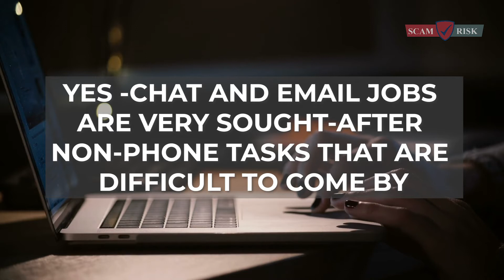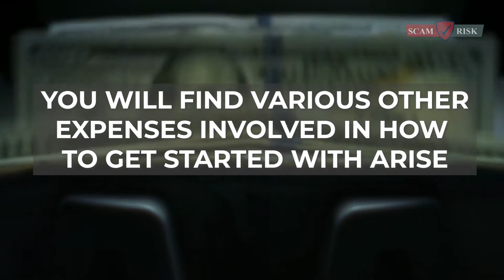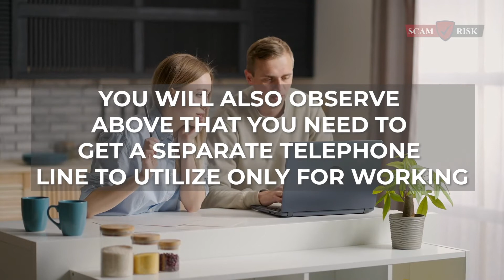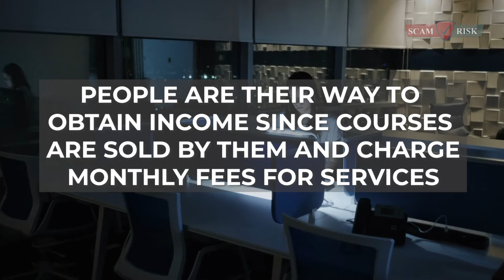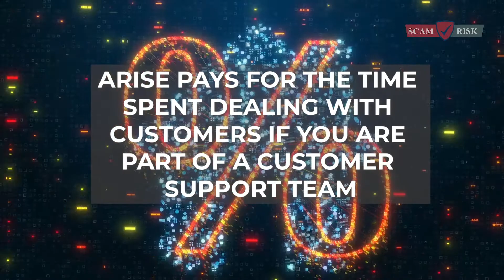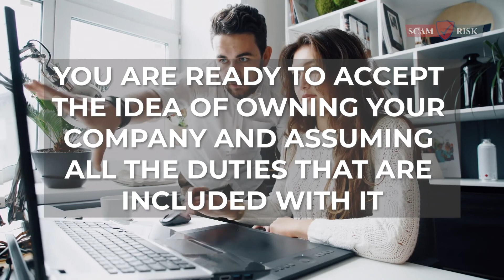Is Arise A Scam? How To Make Money Online 2021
If you want to know if Arise is right for you, check out this video!

At

we provide verified information on all investments to find out which is the best for you!